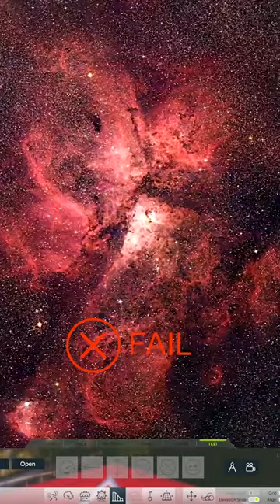vixella did an oopsie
(ﾉ◕ヮ◕)ﾉ*:･ﾟ✧